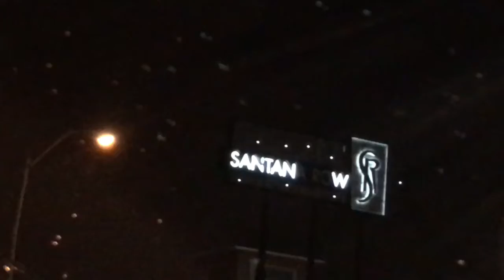Santana Row at Night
From January 2017 - San Jose, CA